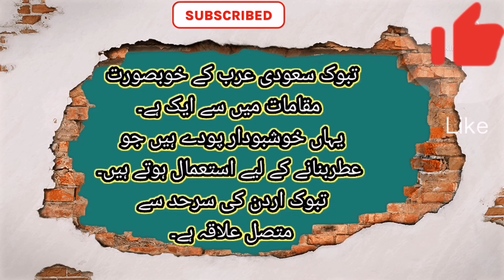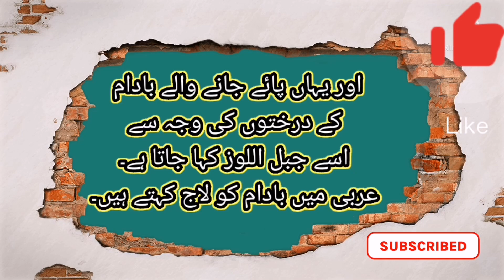Top Facts About Saudi Arabia | you must Know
In This Video We are going to unveil The Hiden Facts of Saudi Arabia. The Great Information About Saudi Arabia's City is Tabuk.